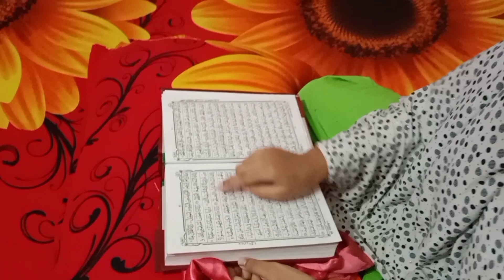আজ অনেক মজার নাস্তা করলাম || Aj Onek Mojar Nastha Korlam